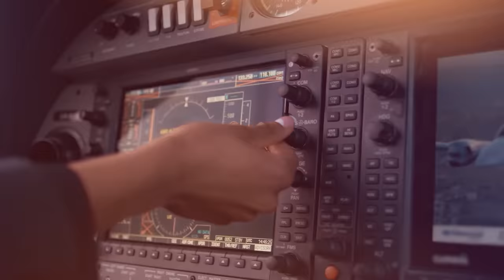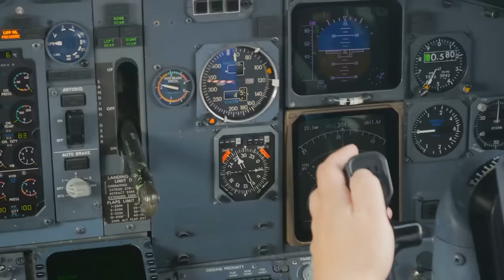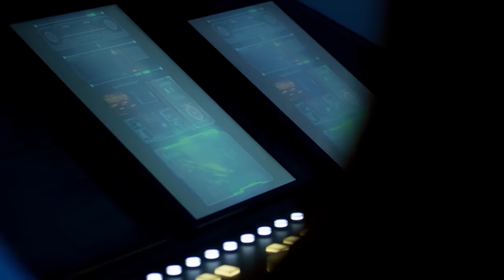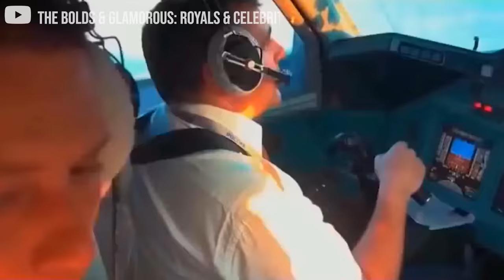How President Vladimir Putin Travels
For a moment, imagine stepping out for work, onto a helipad where your personal helicopter awaits. Imagine having the most impressive, extensive, and bulletproof fleet of vehicles globally—From land to sea to high above the sky. Vladimir Putin likes to travel in style, but his transportation methods feature some of the most advanced security and communications technology in the world. Not only is there luxury, but plenty of countermeasures that keep the Russian President comfortably out of harm’s way.

This is Luxury Zone. Today, we will be looking at how style meets security in the Russian President’s fleet. Whether by land, air, or sea, Vladimir Putin is known to not hold back or skimp out when it comes to his own safety or ability to control no matter where he is. There are some incredible machines that Putin has crafted his fleet with—make sure you watch to the end to see what we have in store.